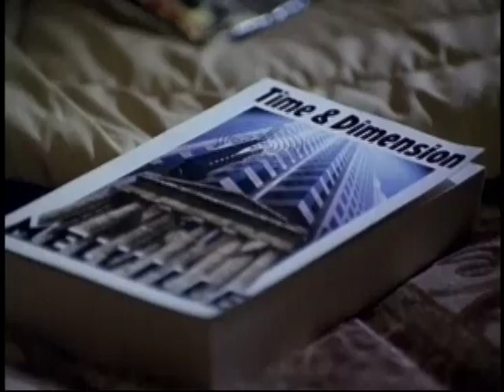Lois & Clark 4x15 08 - Lois misses her husband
Best moments from Lois & Clark: The New Adventures of Superman - Season 4 - Episode 15 - Lois and Clarks